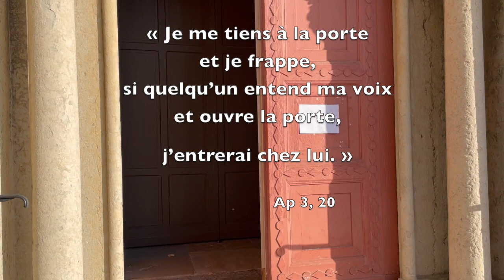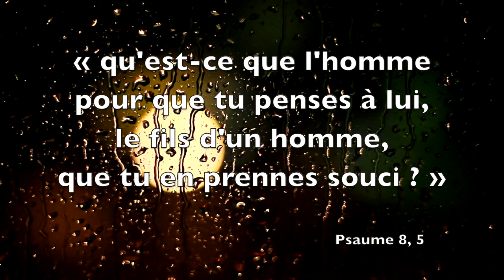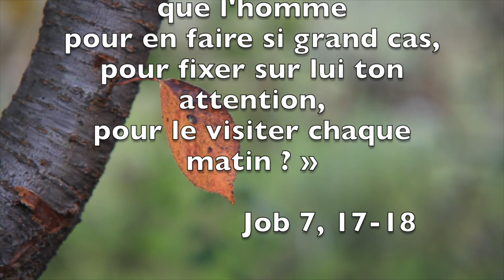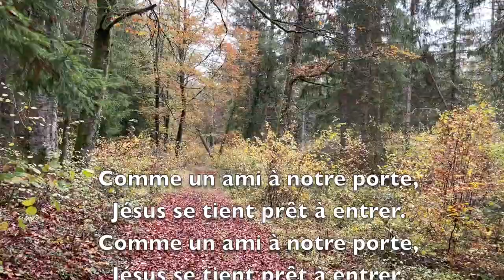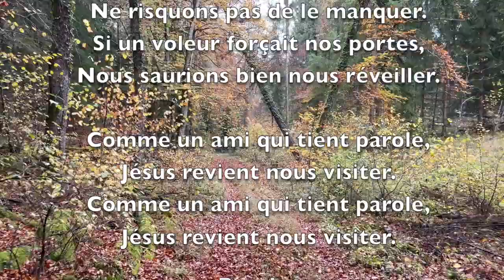Méditation jeudi 19 Novembre 2020 Luc 19, 41-44